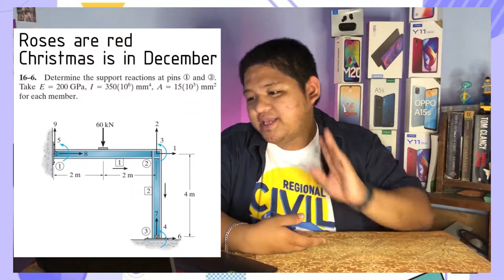Engineering Student Reacts to Engineering Memes | Kent Lontok | Engineering Vlog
Hello, everyone! I'm Kent, a third year civil engineering student of Bicol University. I love creating videos and vlogs!

On this video, I react to various engineering memes from facebook!

Metadata: engineering, engineer, civil engineering, mechanical engineering, chemical engineering, college life, student, online class, engineering, civil engineer, a day in a life, a day in a life of an engineering student, civil engineering, online class, mining engineering, chemical engineering, mechanical engineering, geodetic engineering, engineers day, Bicol University, student life, math, civil engineer, mechanical, chemical, college, college life, college struggle, student struggle, online class, memes, fun